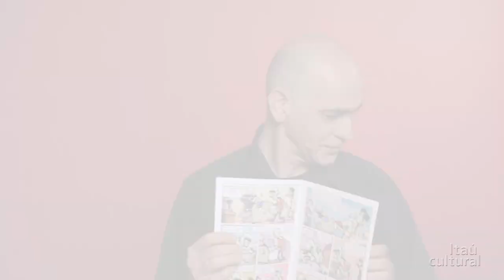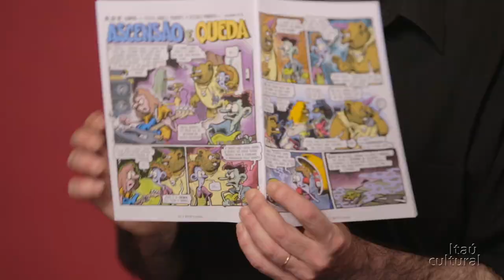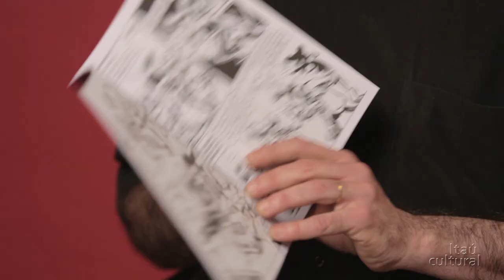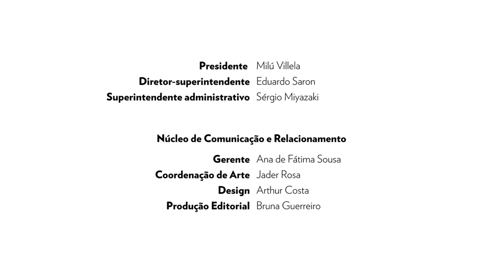Marcatti – Caminhos da HQ (2016)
O quadrinista paulistano Francisco Marcatti comenta sua produção de HQs escatológicas, inspiradas nos quadrinhos underground norte-americanos, no cinema e na literatura. Ele revela como é metódico em seu processo de criação, que vai da roteirização e do desenho da HQ até a impressão, feita numa impressora própria e operada por ele mesmo. O autor trata ainda de alguns de seus trabalhos, como a parceria com o músico João Gordo na produção de HQs e capas de disco para o grupo Ratos do Porão.

Gravado durante os eventos Caminhos da HQ e Banca de Quadrinistas em julho de 2016, na sede do Itaú Cultural, em São Paulo/SP.

Leia a cobertura em quadrinhos feita por Alexandre de Maio sobre a edição 2017 de Caminhos da HQ e Banca de Quadrinistas

Créditos
Presidente: Milú Villela
Diretor-superintendente: Eduardo Saron
Superintendente administrativo: Sérgio Miyazaki
Núcleo de Comunicação e Relacionamento
Gerente: Ana de Fátima Sousa
Coordenação de arte: Jader Rosa
Design: Arthur Costa
Produção editorial: Bruna Guerreiro
Gerente: Claudiney Ferreira
Coordenadora: Kety Fernandes
Pauta e produção audiovisual: Camila Fink, Jahitza Balaniuk e Ricardo Tayra
Entrevistas: Jahitza Balaniuk e Ricardo Tayra
Roteiro: Rosani Madeira (terceirizada)
Captação: Bela Baderna
Edição: Reptilia Produções